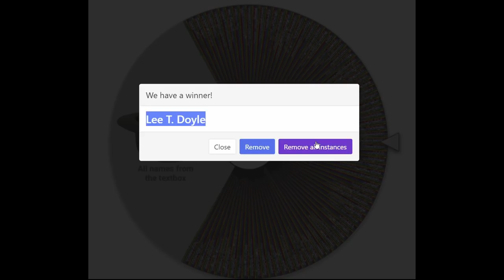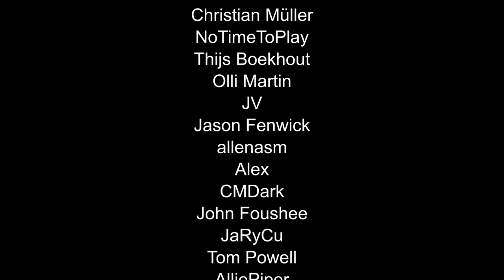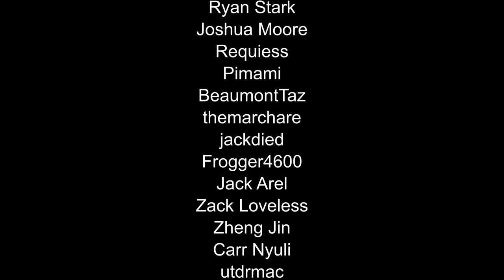395 pawn Challenge Ep2, Tomb raiding experience : Rimworld Royalty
We fall back on our tomb raiding past and it is paying off. Two free recruits for almost zero effort. I think we can stop a couple more times along the way and beef up our numbers a bit more. We are getting away from a river start and going with a chemfuel hydroponics approach. Should be very expandable assuming we have the resources to maintain it.

Simple Sidearms - PeteTimesSix
Camera+ - Brrainz
Achtung! - Brrainz
Simple Search Bar - gguake
TradeHelper - TimmyLiang
RimHUD - Jaxe
Dubs Mint Minimap - Dubwise
Blueprints - Fluffy